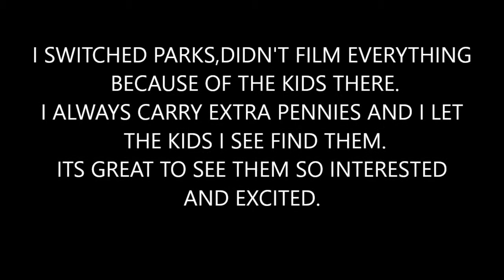Metal Detecting Playgrounds for Treasure 2019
Tried some local playgrounds for some treasures! Any advice for filming?